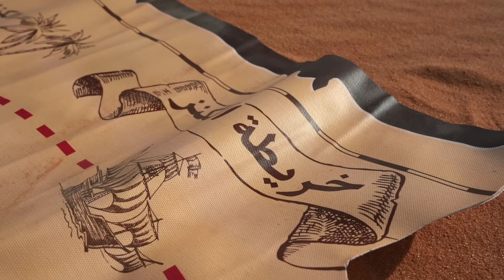تحدي رحلة البحث عن الكنز الموسم الثاني - قريباً..